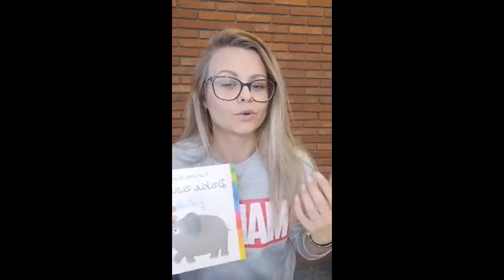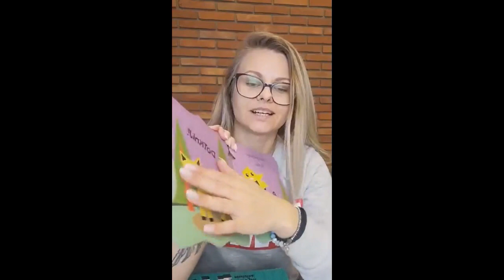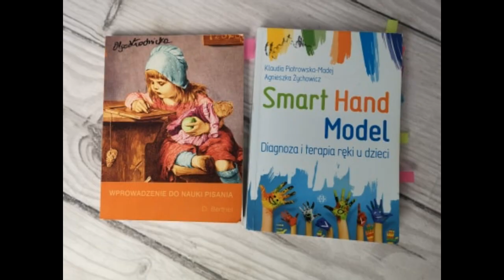Terapia Ręki- pomysły i inspiracje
Dofinansowano ze środków programu “Działaj Lokalnie” Polsko-Amerykańskiej Fundacji Wolności realizowanego przez Akademię Rozwoju Filantropii w Polsce oraz Fundację Fundusz Lokalny Ziemi Biłgorajskiej i Urząd Miasta Biłgoraj